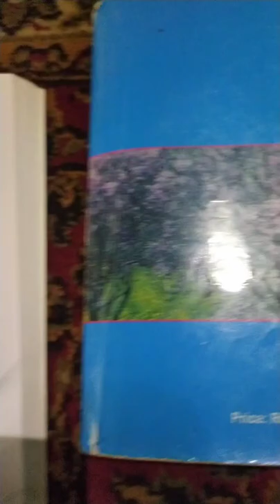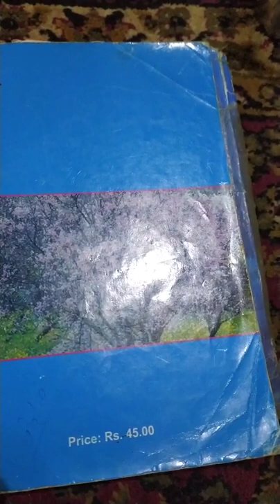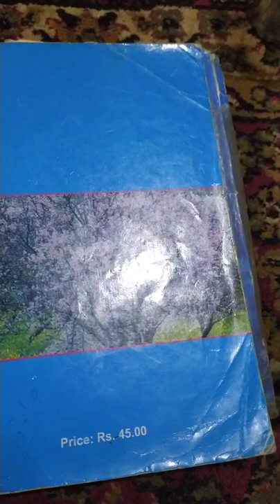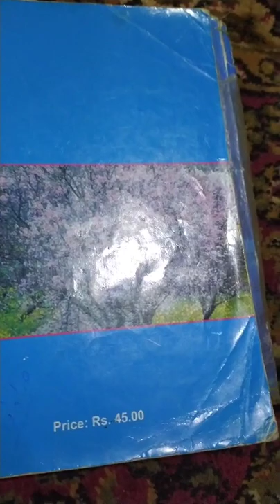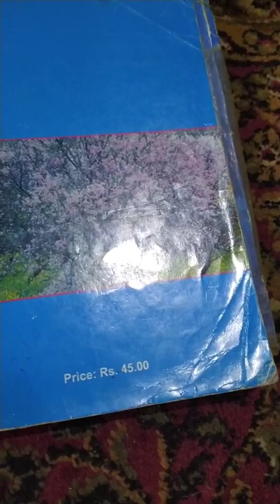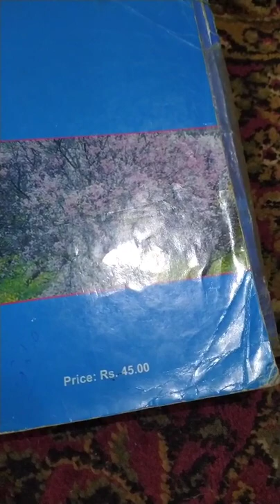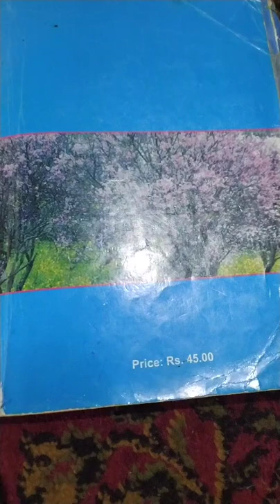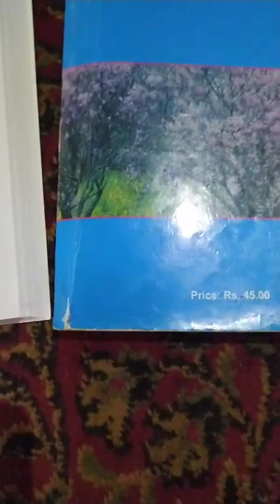Tashri of the Nazam Paranday ki Feryad by Allama Iqbal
Class-7th urdu